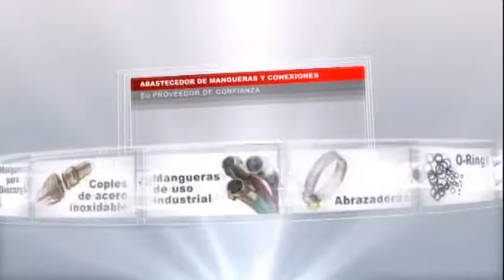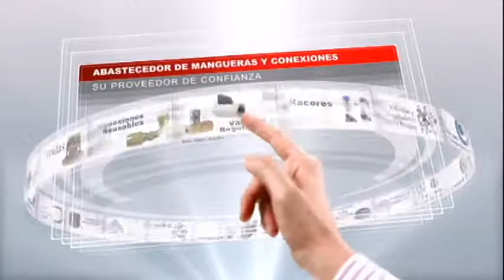AMC bienvenida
Promocional de AMC